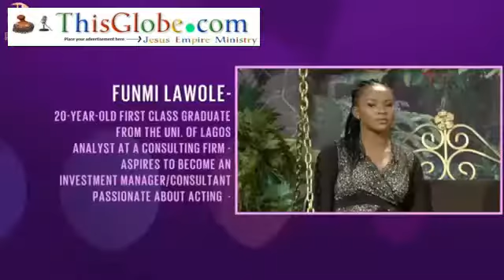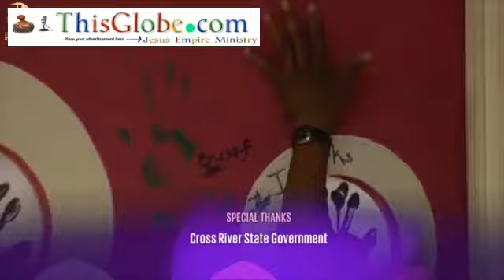Moments Z STRICT PARENTS, CORRUPT CHILDREN